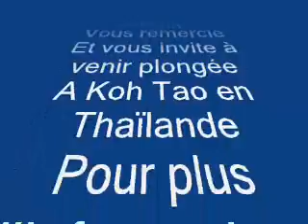Plongée surprenante a Koh Tao en asie avec le club thailand diving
Plonge surprenante a Koh Tao en asie avec le club thailand diving
Ce que vous pouvez faire le jour sur Koh Tao.
Koh Nang Yuan - Koh Tao
Koh Tao est bien plus que le temple de la plongée sous marine du sud est asiatique. Cette île paradisiaque vous offre suffisamment d'activités pour permettre au non amateur de plongée en scaphandre de se tenir occupé durant votre séjour.
L'avantage d'explorer Koh Tao le jour est que presque tout le monde pratique la plongée sous marine, laissant l'île plus calme et vous permettant ainsi de l'explorer!
Commencer par profiter des vues magnifiques en vous aventurant au sommet des collines vous permettant de voir Koh Phangan au large, descendez sur les plages désertiques et profitez des rafraîchissements offerts, parcourez l'île à pied, à vélo, scooter, moto ou quad pour échapper toute trace de civilisation.
Vous voulez développer votre corps et votre esprit? Arrêtez vous pour une session de Yoga, Tai Chi, Pilates, Reiki, Chi Gong, Thai Massage ou réflexologie et détendez vous.
Beos on Ko Tao - Sairee
Vous désirez vous dépenser plus ? Venez pratiquer l'escalade et profiter des vues magnifiques, partez à la découverte du jet ski ou wake board. Louez votre kayak de mer et partez faire le tour de l'île pour un pique-nique romantique. Louez un long tail boat et allez découvrir les spots de pêches et essayez-vous aux plaisirs du free diving.
Assez d'être mouillé? Vous vous sentez ramollis ou vous voulez perdre quelques kilos avant votre retour? Pourquoi ne pas venir poussez un peu de fonte et venir vous affuter dans le club de gym?
Vous voulez vous tester? Pourquoi ne pas enfiler des gants de boxe et pratiquer la boxe thaïlandaise avec des vrais professionnels?
Plage Sairee Ko Tao Thailande
Si vous pensez que toutes ces activités vous ont laissé quelques courbatures ou que vous voulez tout simplement vous détendre purement et simplement, alors profitez des plaisirs des spas, massages aux huiles essentielles. Le massage traditionnel thaïlandais est le moyen idéal pour ceux qui souhaitent sentir leur corps vibrer d'énergie sans pour autant en dépenser!!
Vous souhaitez rester à l'abri du soleil et rigoler entre copain ou en famille ? Koh Tao vous propose les joies du mini golf et bowling.
Ko Tao n'est pas seulement une destination pour les jeunes et amoureux de la plongée sous marine! Laisser vous bercer dans votre hamac, venez découvrir les fonds marins ou tout simplement rêver au jardin secret rempli de palmiers et cocotier, tel est le plaisir unique de koh tao n'attendant que vous.
Maintenant dans notre centre de plongée, il y a un bar, un restaurant et un ressort.
Un des plus grand centre à Koh Tao offre un choix d'hôtels a proximité avec tous le confort néccéssaire.

 🙈 MAIS QUI C'EST CELUI LA?
Thailand diving est un centre de plongée professionnel situé Pattaya dans la ville de Amphoe Bang Lamung. Nous sommes un centre agréé PADI, CMAS, ADIP, CEDIP, DAN,...
Destinations : Koh Chang – Koh Tao – Koh Phi phi & croisières aux Similans – Malaisie – Philippines.
🎁 Mes formations :
IMPORTANT !